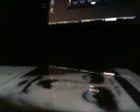WHAT MAKEs THIS SONG GREAT In The AIr Tonight